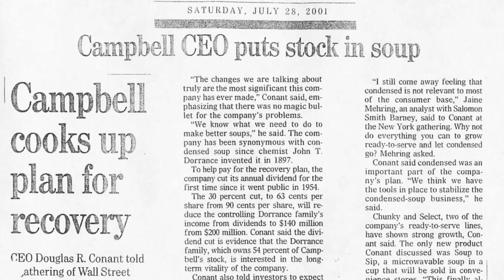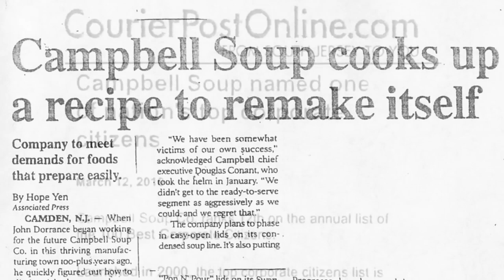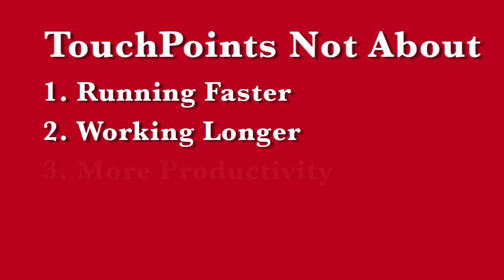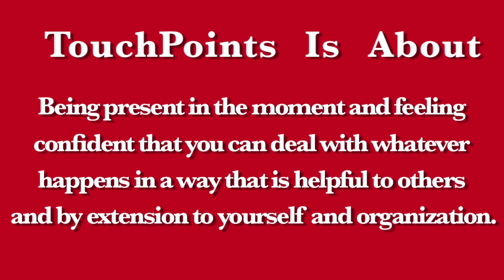Introduction to TouchPoints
Co-author Doug Conant introduces his book, TouchPoints